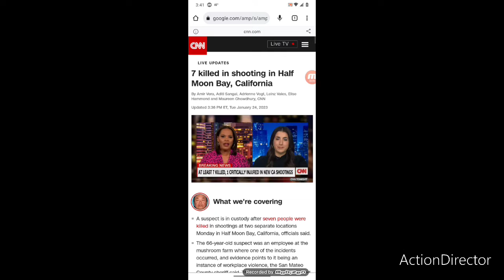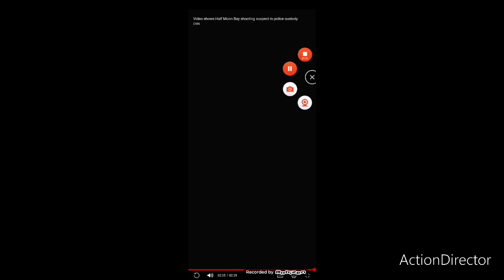7 killed in shooting in Half Moon Bay, California